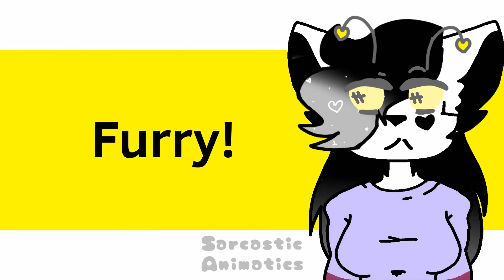Furry! animation meme - gift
Hi Raiin!! Happy Birthday!! I remember you saying it was the 13th or 19th or something but I can't remember for the life of me. But I finished this early anyway so yeet. I've actually wanted to make this as a gift for you for a long time, so I'm happy I finally found the excuse to do so lol. I hope you enjoy!!!

Also go sub to Raiin or I'm going to steal your kneecaps and two pieces of your spine :)
@Raiin UwO

Time taken - 10 or 11 hours spread out between yesterday and today
Character(s) - Zia, Cylo, Zann (Belong to Raiin), Bill Cipher (Belong to Alex Hirsch), Alex, Charlie (Belong to me).
Tools used - Flipashit, Youcut
Frame total - 720
FPS - 16